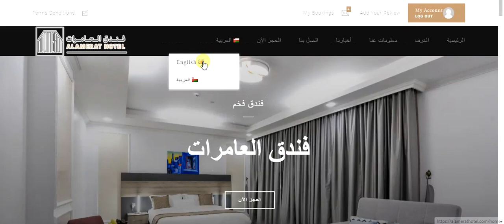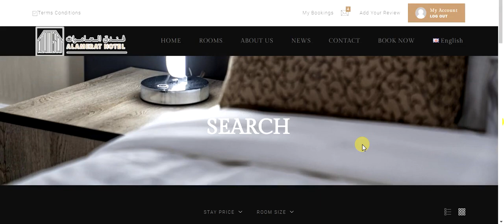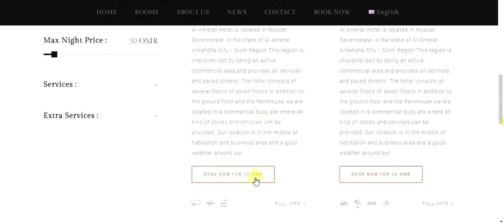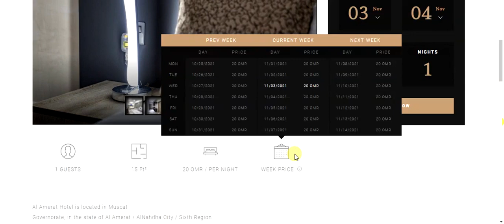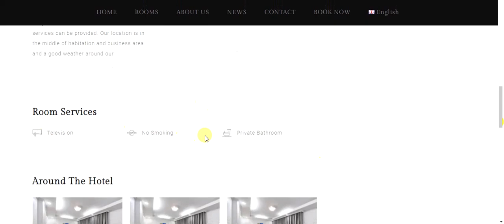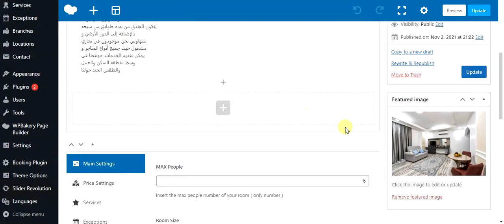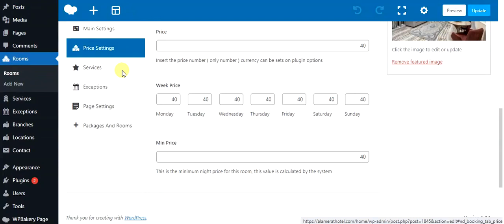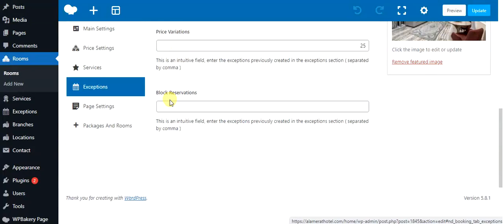من تصميمنا موقع فندق العامرات بامكانيات مميزه جداً لحجز الغرف أون لاين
فنادق
حجز غرف